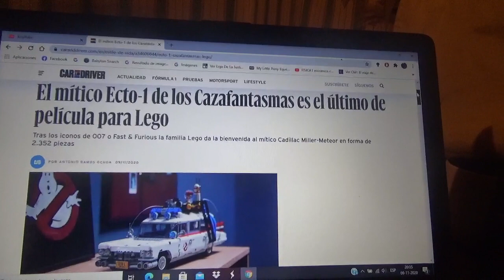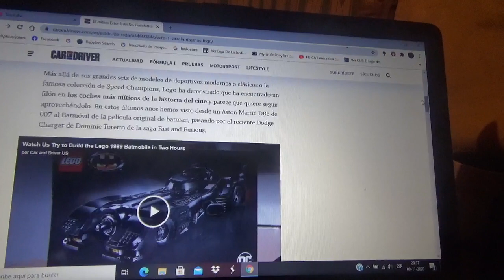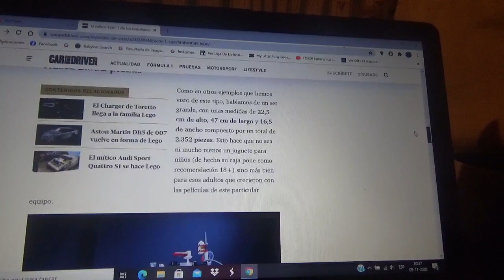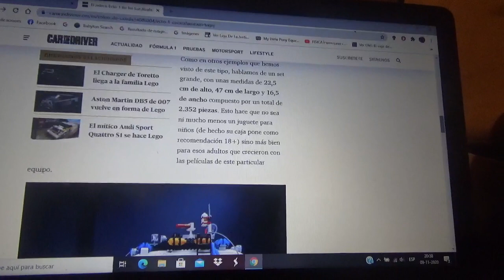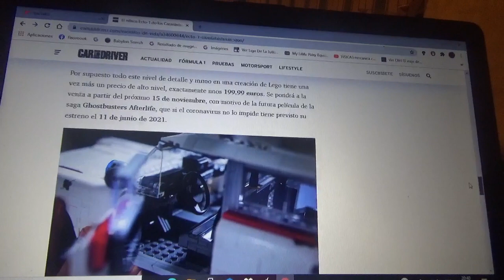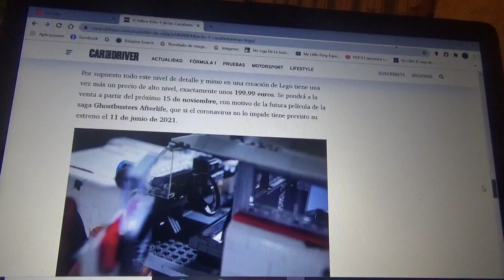El famoso Etco 1 de los Cazafantasmas se suma a la marca LEGO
En este vídeo les comento acerca de este juguete armable exclusivo para adultos el cual posee un total de 2.352 piezas